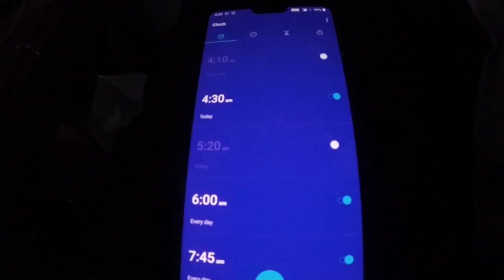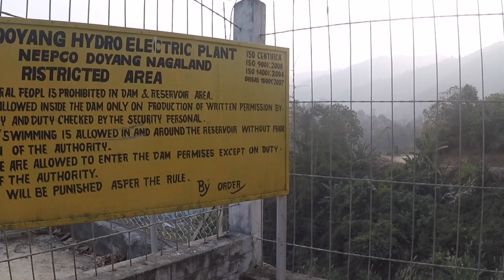Lakhuti - Doyang Trip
This is a short video showing my trip to Don Bosco School, Lakhuti Village and Doyang Dam. These places are situated in Wokha District of Nagaland.